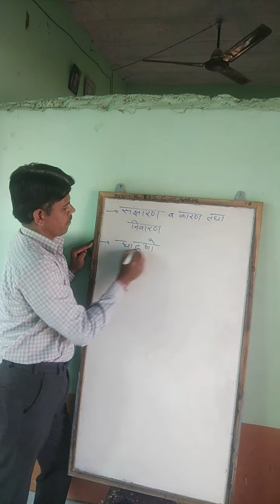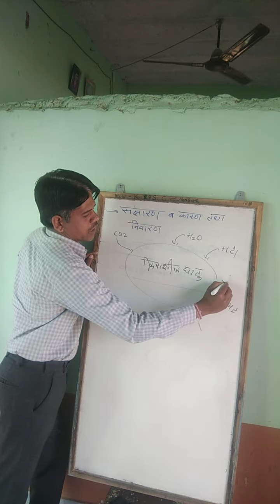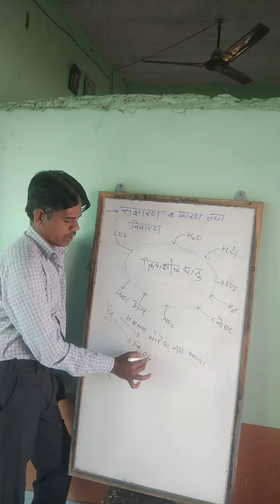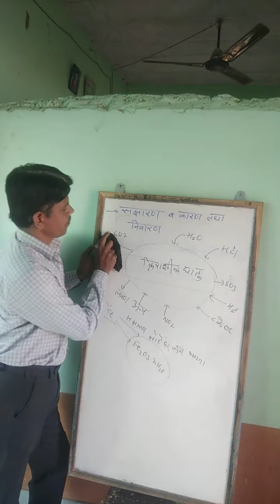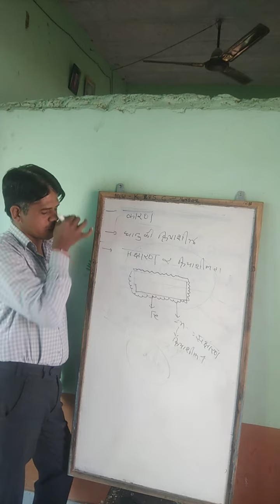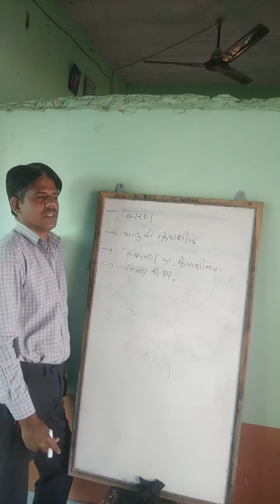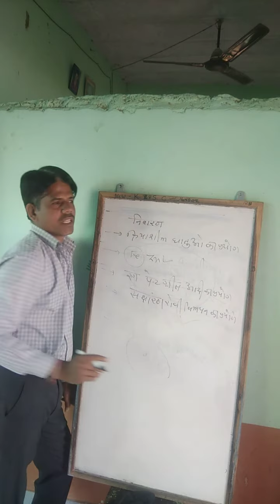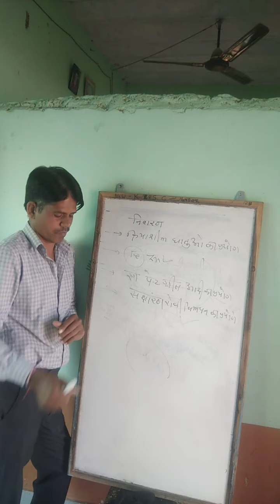Corrosion | Applied Chemistry 105 | Oma Ram - Lecturer (Chemistry) | GPC BARMER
(GPC BARMER)
This video is in accordance with syllabus of polytechnic colleges of Rajasthan.  APPLIED CHEMISTRY | First Year 103